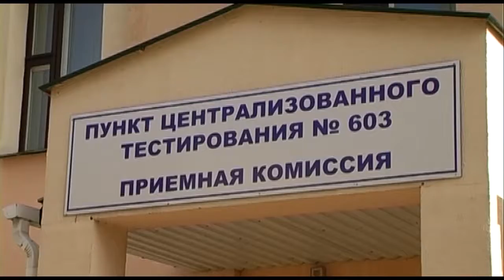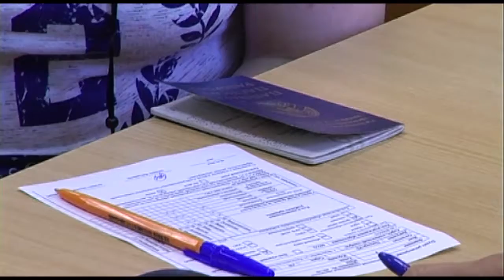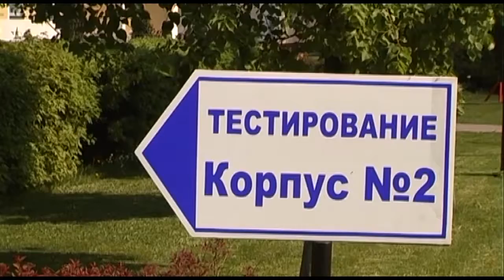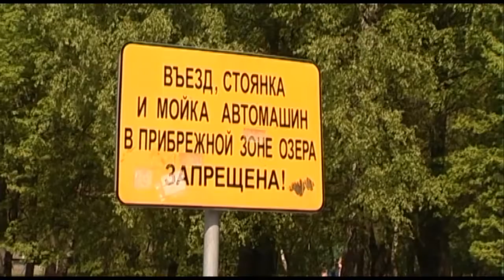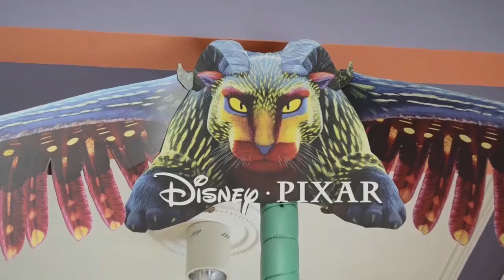Итоговая программа 7 дней от 06 мая 2018.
Темы выпуска:
1. Праздник первомая.
2. Регистрация на ЦТ.
3. Купальный сезон.
4. Выставка.
5. Опрос: Устраивает ли Вас Ваша работа?
6. Достойные условия труда.
7. День открытых дверей в детском лабиринте "Мультяшки"